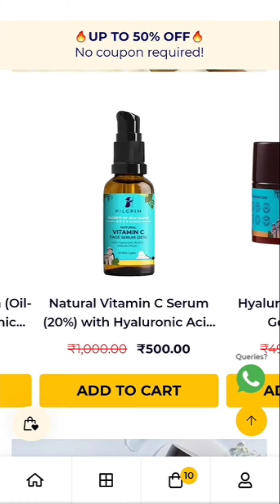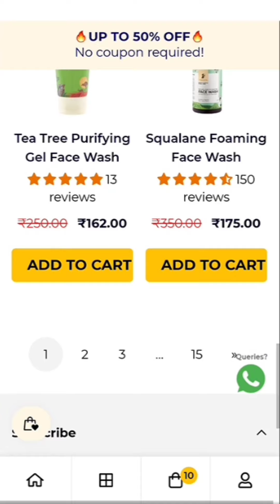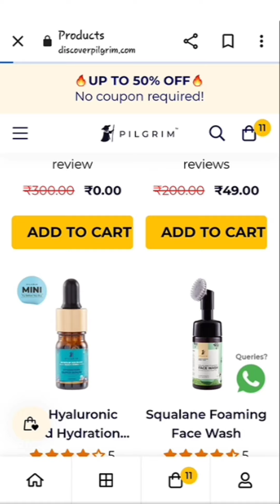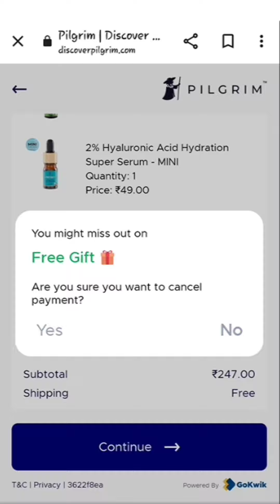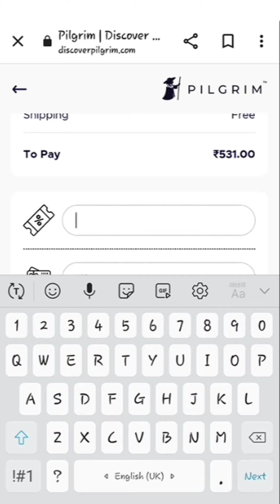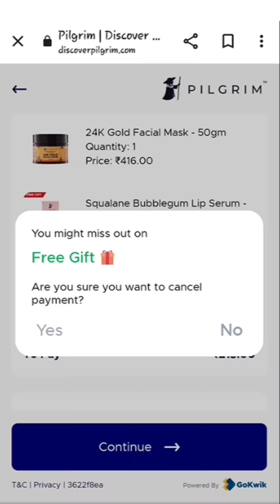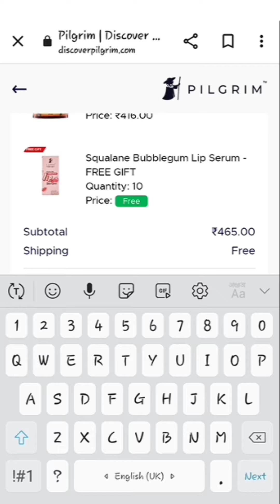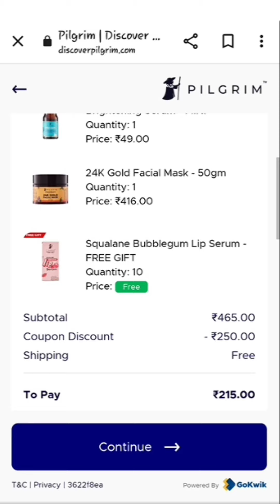(Over Now)Pilgrim biggest loot offer || 3700/- ki shopping 215/- hurry up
Pilgrim biggest loot offer || 3700/- ki shopping 215/- hurry up

pilgrim
pilgrim shampoo combo
pilgrim 1 rs flash sale
pilgrim conditioner
pilgrim loot offer
pilgrim new sale
pilgrim B1G1 sale
pilgrim products unboxing
pilgrim products review
pilgrim lip balm unboxing
pilgrim unboxing
unboxing
babalgum lip balm